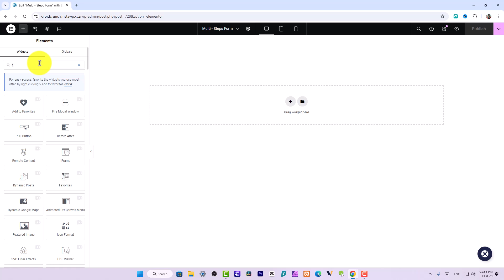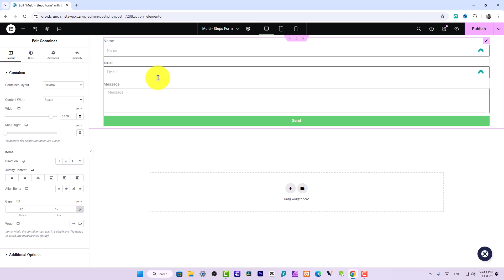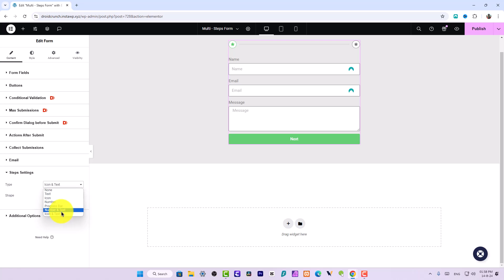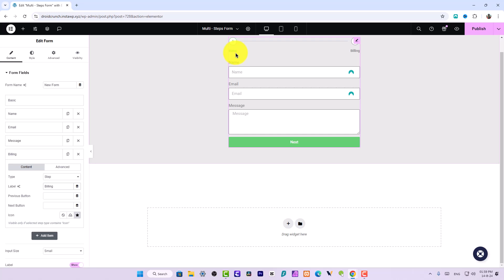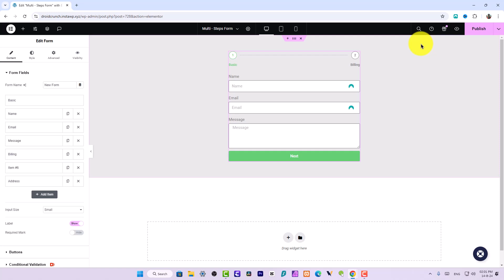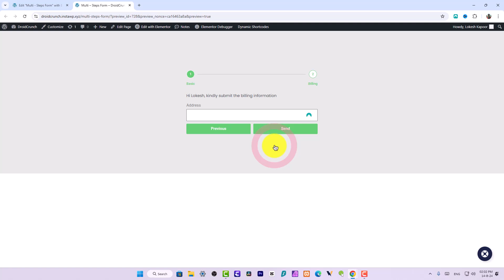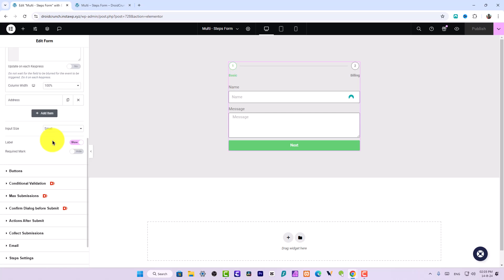How to Create Multistep Form in Elementor🔥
Learn how to create an interactive multi step form in WordPress using Elementor Page Builder. In this tutorial, I have created this multistep form and showed you all the customization options and technicalities behind making this type of step form in elementor.

👉🏻 About: DroidCrunch is your trusted blog & YouTube channel dedicated to SAAS lovers, WordPress enthusiasts, and Technology Freaks.